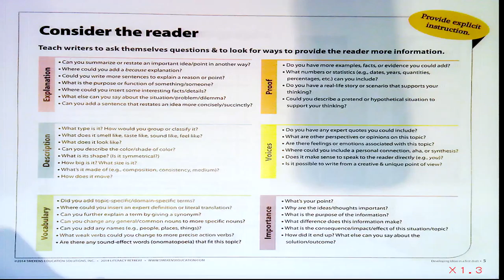Add 6 Types of Details: Additional Clip #2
Teach each type of detail explicitly. Roll them out one at a time, emphasizing the grade-appropriate facets of each one. Target these in separate lessons in order to give students time to understand and apply each one.